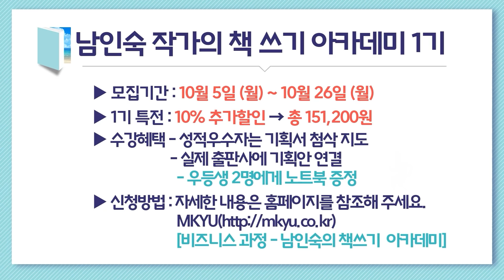이번 주부터 사회적 거리두기 1단계! 나도 이제 재테크 시작해볼까~? 재테크 공부 아직도 시작 안했다면, 이 영상부터 보세요! - MK쇼 금융특집 1탄 삼프로TV 김동환 편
* MK쇼 금융특집 1탄 - 삼프로TV 김동환 편

10월 MK쇼 특별편성, 금융특집 3부작!!
오늘은 그 1탄으로 77만 구독자를 보유한 최고의 경제유튜브 채널이죠~
'삼프로TV'의 김프로님으로 활동하고 계시는
김동환 투자전문가께서 4개월 만에 김미경TV를 재방문하셨답니다.

"열심히 벌어서 저축만 한 당신...
지금 이 시간 당신의 소중한 자산이 통장에서 녹아내리고 있다면?!"

김프로 김동환 소장이 알려주는
포스트 코로나 시대, 당신이 반드시 재테크를 해야만 하는 이유를
오늘 MK쇼에서 낱낱이 알려드립니다!

자세한 내용은 지금 바로 영상으로 확인하세요~ 😉

❤ 잘 읽고 잘 쓰고 잘 말하고 싶다면 지금 바로 MK유튜브대학 공식 홈페이지를 방문해보세요!

💙 유튜버 & 강사 김미경이 아닌, 미경 언니의 Real 일상생활 엿보기. 김미경의 인스타그램

🧡 Global MKTV. 세계로 뻗어 나가는 MKTV의 행보가 궁금하다면? MKKim 유튜브 채널을 방문해보세요!

💛 미경언니의 목소리를 베트남어로 듣고 싶다면?

💜 내 꿈을 키우고 나를 성장시키고 싶은 사람들을 위한 세상에서 하나뿐인 ‘자기성장 스토어’
So It Begins, 쏘 잇 비긴즈(쏘잇비)